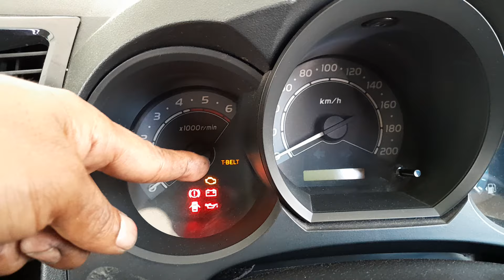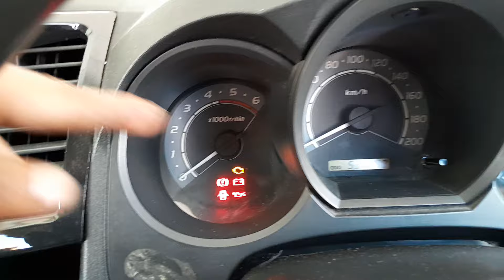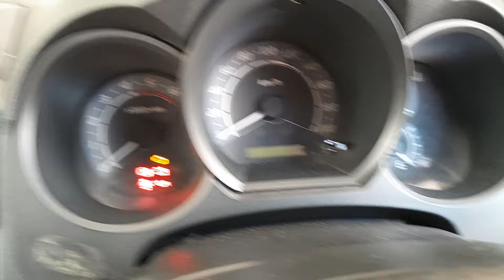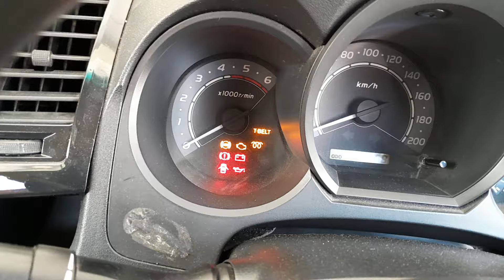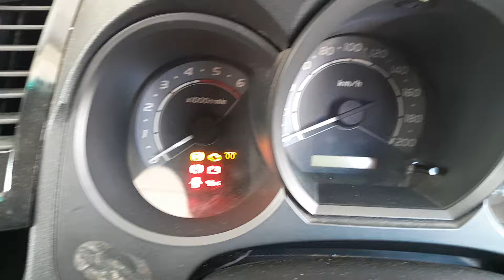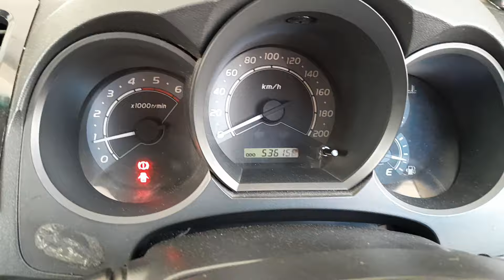masalah meter toyota vigo